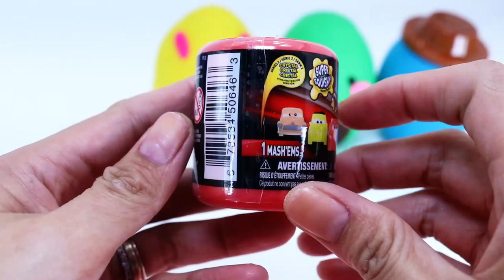Nick Jr PAW PATROL Surprise Toys PLAY DOH | Mighty Pups Super Paws Vehicles | TOYS TIME DELIGHT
PAW PATROL Play Doh Egg Surprise Toys | Nick Jr Mighty Pups Super Paws Vehicles Cars Hatchimals

Share the Love and Support to our Growing FamiLEE!

🏆Aim High and Hit the Mark!
💪Aja! Aja!
❤AMDG